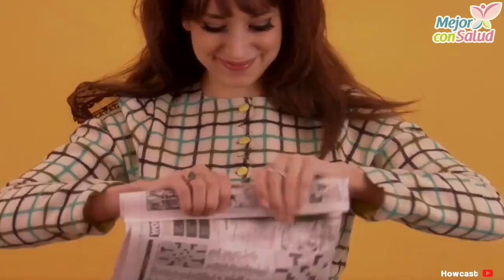¿Cómo almacenar tus productos frescos? - Mejor con salud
¿Cómo almacenar tus productos frescos?